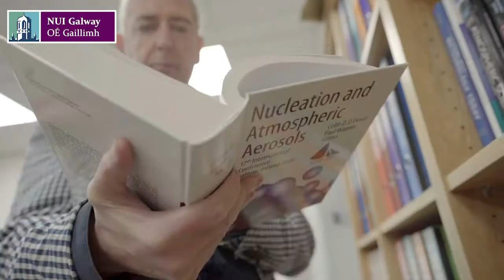NUI Galway Governing Authority Elections - Professor Ciarán Ó hÓgartaigh, President of NUI Galway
President of NUI Galway, Professor Ciarán Ó hÓgartaigh, encourages University graduates to register to vote in the upcoming Governing Authority Elections, which will take place online from 9am January 11th to 12pm on January 12th, 2021 (GMT).